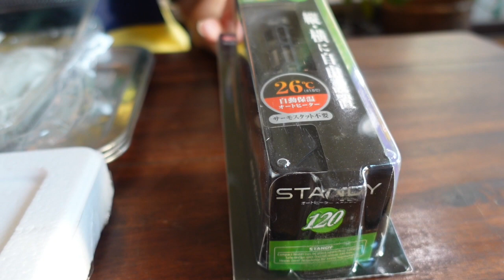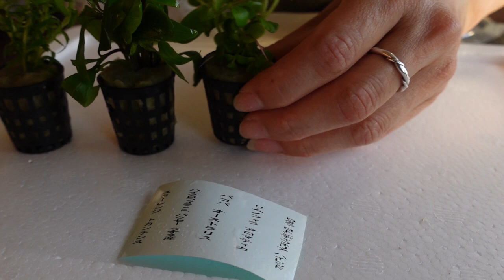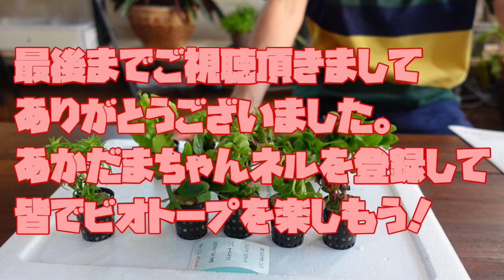【アクアリウム】チャーム通販を開封していこう（10ポットの水草ガチャの行方は？）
こんにちわ！あかだまちゃんです(*´з`)
いつもご視聴頂きまして有難うございます！

少しずつ寒くなりましたが、皆様は如何お過ごしですか？
ビオトープの冬支度や植物を外から家に入れる作業など
沢山作業がある方も多いのではないでしょうか？

本日の動画は、久しぶりのチャームさん通販の開封動画です！
今回は、室内ビオトープを立ち上げるための赤玉土や水草、オートヒーターを注文しました！水草ガチャなるものをやってみましたので是非ご覧くださいませ！

まだまだ知らない名前の水草って沢山あるもんですね！
今回は私も勉強になりました。

何でも嬉しいですのでコメントも是非お待ちしております！